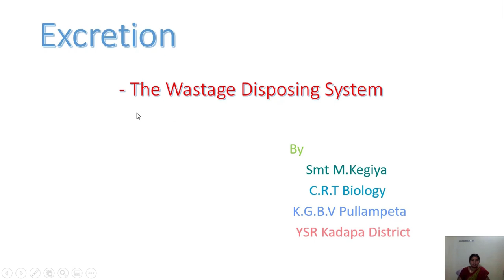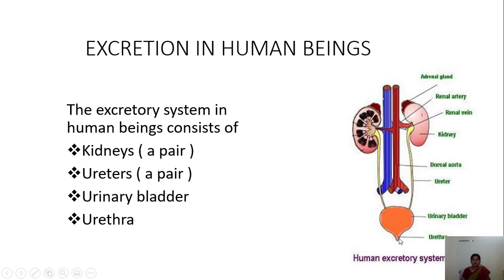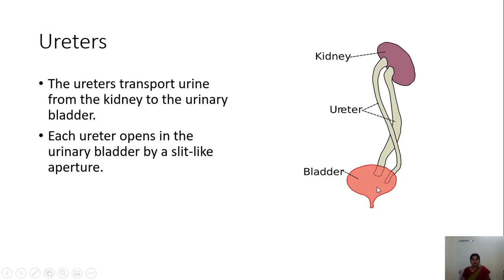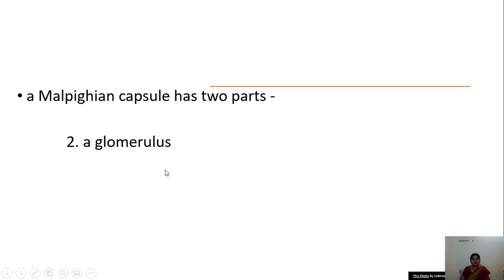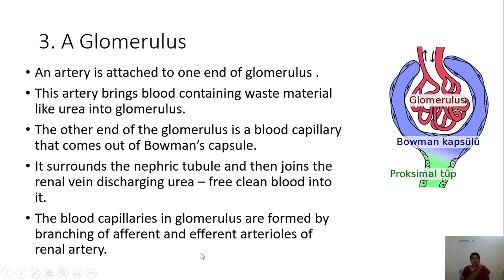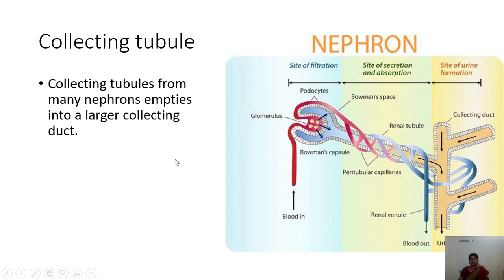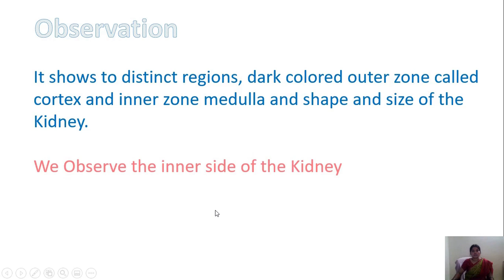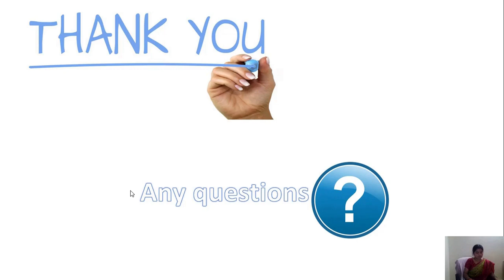10th Class Biology 4th chapter Excretion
M. Kegiya

Designation: C.R.T , Biological science

School Name: K.G.B.V Pullampeta

Class: 10th class

Topic : Excretion